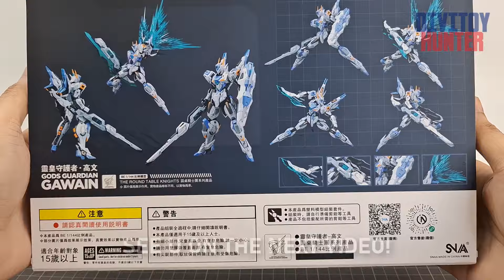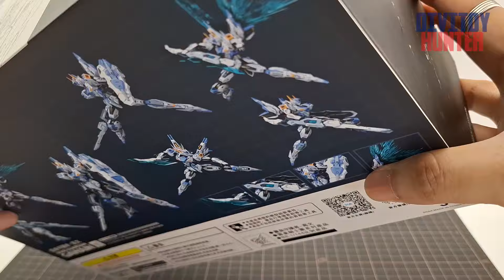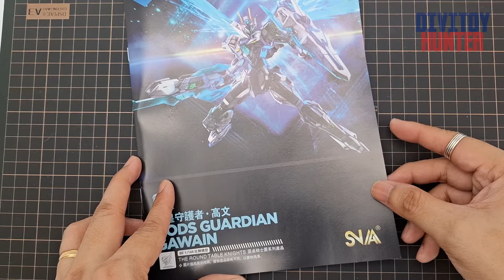UNBOXING GAWAIN BE ( BEYOND EXQUISITE ) 1/144 SNAA